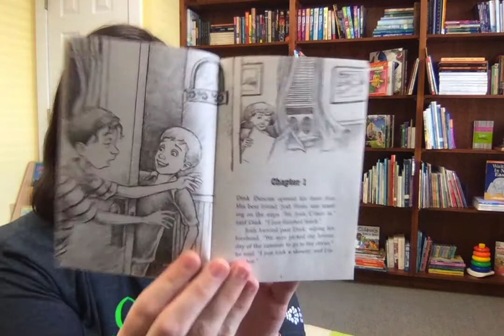A to Mysteries: The Canary Caper by Ron Roy, Ch 1 (April 6, 2020)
Jump into this new simple chapter book with me! There is a mystery that needs to be solved.